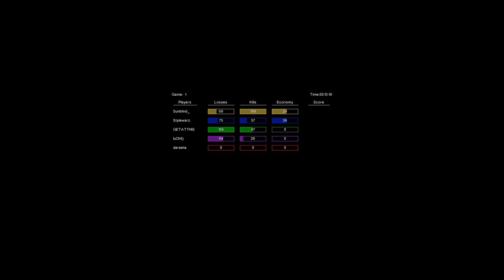HumNODPOV, StyleNOD Vs. LuchoNOD, GetNOD